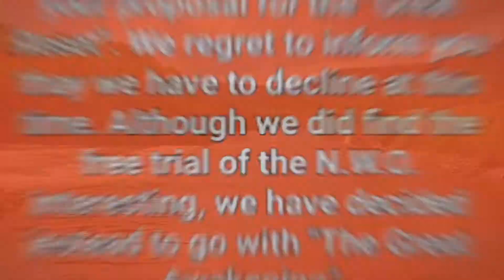Stop and Stretch With Views